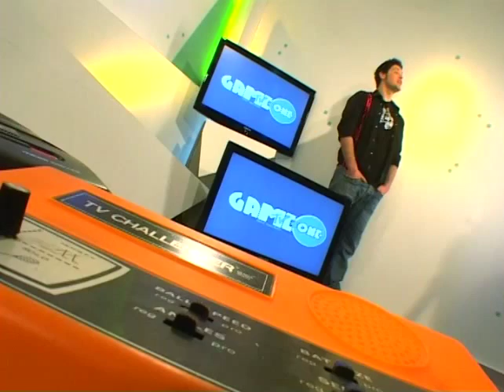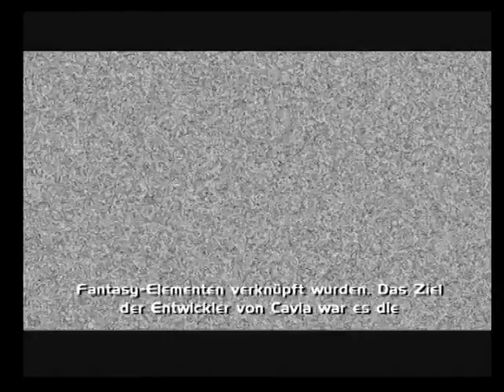MTV GameOne Folge 21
Themen Sendung 21:

Ghost Recon Advanced Warfighter 2

Sonic und die geheimen Ringe

Sacred 2 (First Look)

Bullet Witch

Ausgegraben: Panzer Dragoon

NEXT: Forza Motorsport 2, Genesis Rising

NEWS: PS3: Neue Details, Gran Turismo HD Umsonst-Download, Wii Virtual Console: Neo Geo